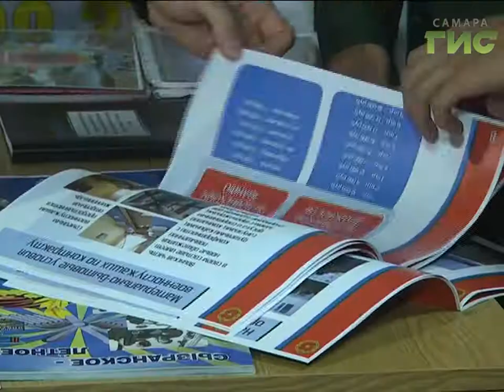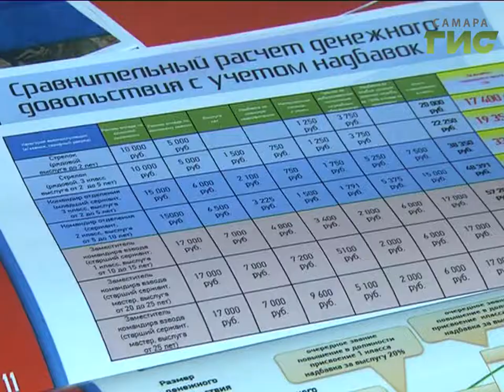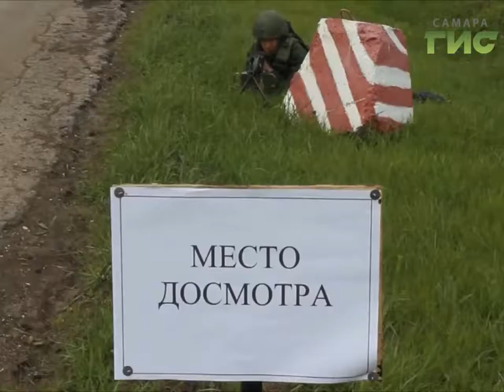Короткая дорога в армию. На контрактную службу теперь берут студентов колледжей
Из колледжа в армию и за деньги. по новому федеральному закону, теперь выпускники средних профессиональных учебных заведений могут вместо того, чтобы отправиться служить по призыву,  выбрать службу по контракту. Постепенно российская армия переходит на контрактную основу, и специалисты с навыками приветствуются.